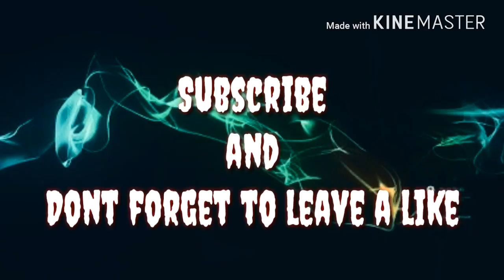New Port-A-Fort in Fornite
Welcome back viewers

This is the new item in fortnite go check it out.
If you didn't download fortnite go download it.
It's a Fun Game to play. Actually I didn't download yet.

Video recorder: DU RECORDER
Editor: KineMaster
Hope you love the video! Bye Peace out✌